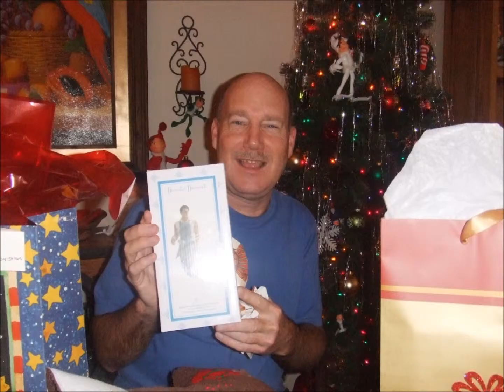my best christmas ever!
this was my best christmas ever!! thank you soooo much shawn ivie,tom adkins and claudia ivie,what a beautiful family god put on my road...thank you so much..love you...serge